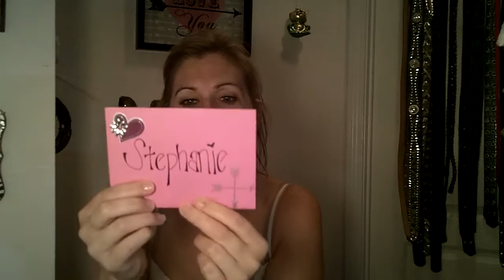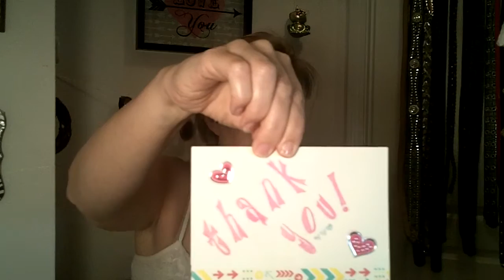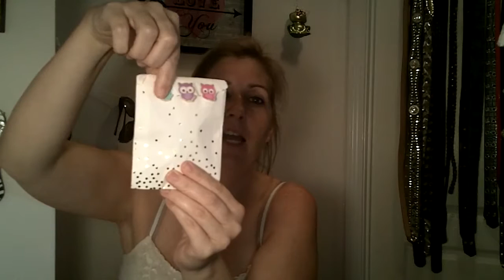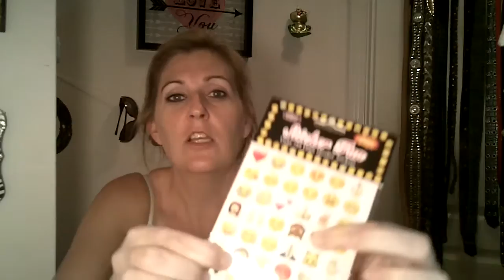Special Delivery from Sarah K! :D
xoxo-Stephanie

If you would like to trade Pocket Letters or would simply like to send a card I would love to hear from you! :)
SNAIL MAIL:
Stephanie Edwards
Irvington, Al. 36544

and you can also read my Blog Posts @